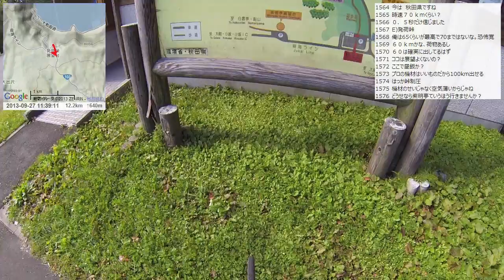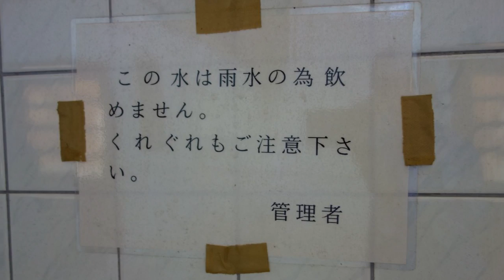【自転車旅行】2013/09/27 part2 紫明亭展望台～発荷峠で自炊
・前の動画 十和田湖畔～発荷峠展望台
・次の動画 滝ノ沢峠～虹の湖